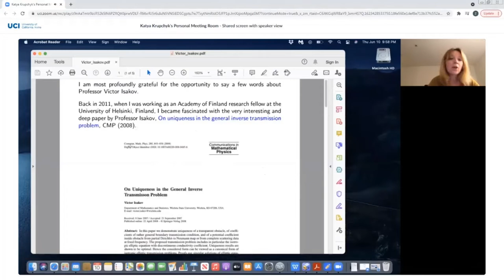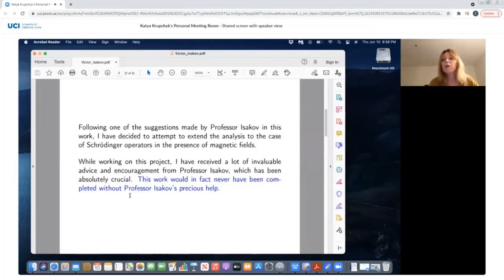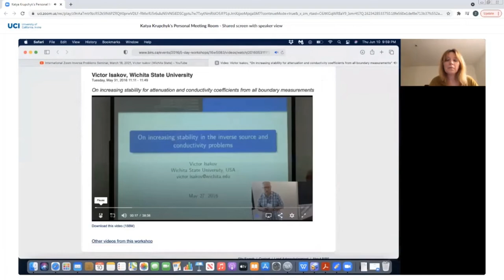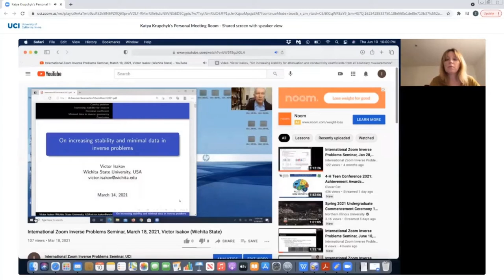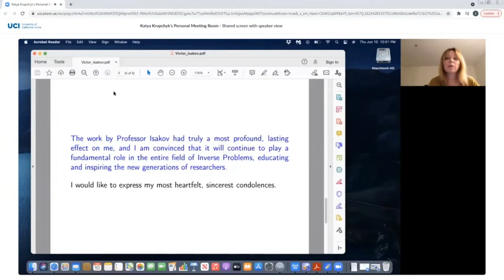Dr. Victor Isakov Memorial